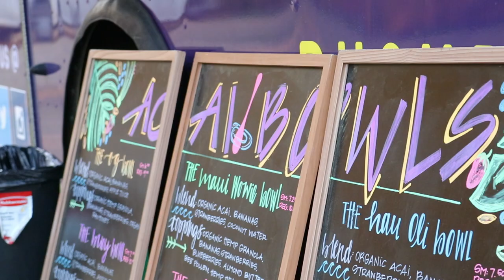Buoy Bowls at Holly Springs Academy